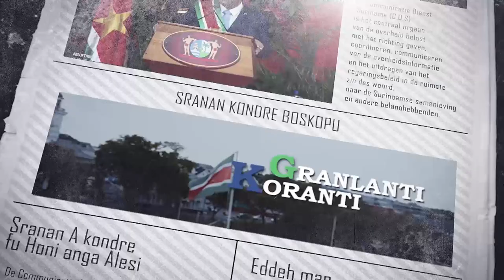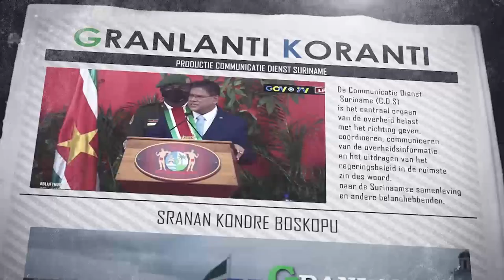𝗚𝗥𝗔𝗡𝗟𝗔𝗡𝗧𝗜 𝗞𝗢𝗥𝗔𝗡𝗧𝗜 (𝗦𝗥𝗔𝗡𝗔𝗡), 𝗗𝗗 𝟭𝟴 𝗢𝗞𝗧𝗢𝗕𝗘𝗥 𝟮𝟬𝟮𝟰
De onderwerpen in deze aflevering zijn:
- Regering neemt belangrijke besluiten voor justitie en grondbeleid
- Agrarische sector versterkt met modern onderzoekslaboratorium
- Huishouden president Santokhi als eerste geteld bij start Volkstelling